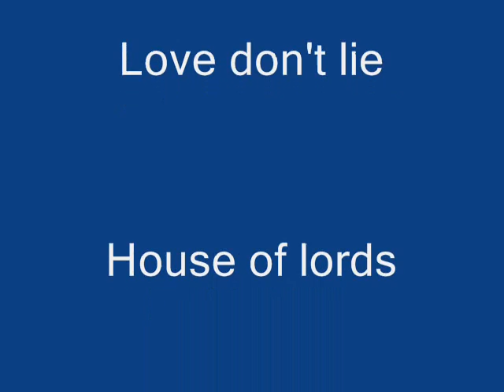Hilde movie 0002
Hilde Jenny Amy